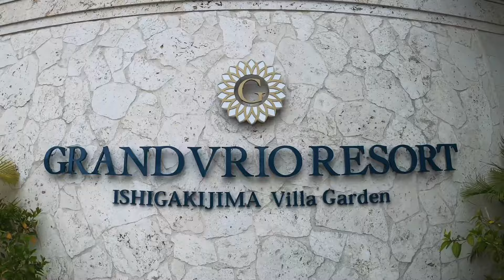Ishigaki, Okinawa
Okinawa, Yaeyama Islands, Ishigaki, Taketomi, Kabira Bay, Kondoi Beach, Grandvrio Villa Garden, Phantom Island